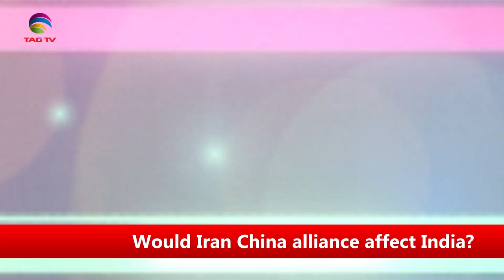Would Iran China Chabahar partnership affect India's largest interests? Tahir Gora&Dr Sharda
Would Iran China Chabahar partnership affect India's largest interests? Tahir Gora&Dr Sharda  @TAG TV ​